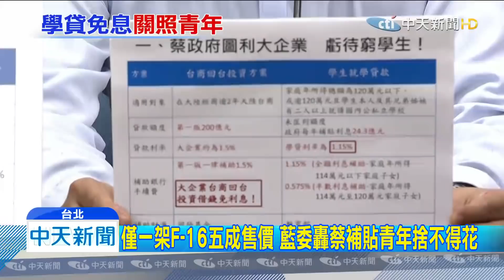20191101中天新聞 韓拋青年學貸免息 蔡政府稱「恐套利」把人民當賊？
針對高達39.8青年付不出學貸，國民黨總統參選人韓國瑜，拋出學貸利息由政府全額補貼的想法，不料年輕族群向來最支持的蔡政府，卻冷嘲熱諷聲稱：這樣是不負責任，甚至教育部還質疑年輕人會利用貸款套利，對此韓國瑜回擊：難不成民進黨寧願撒大錢，砸2兆蓋風電，上千億元政策買票，也不願照顧年輕人。